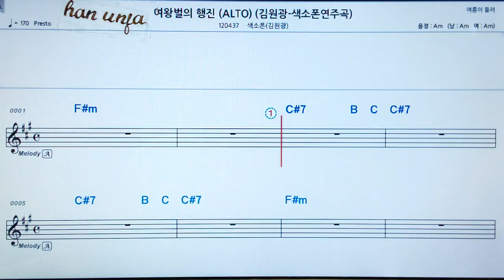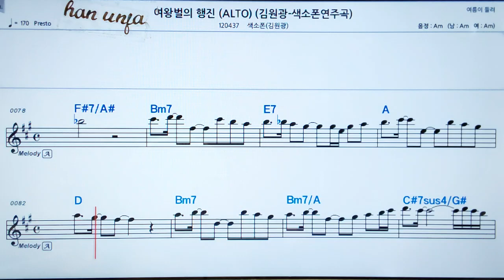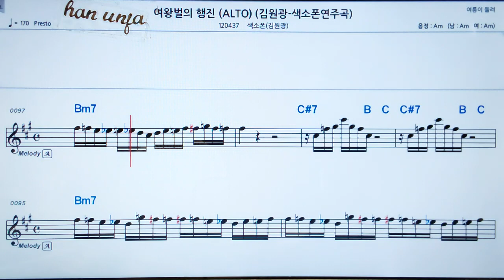💖여왕벌의 행진/색소폰/김원광 👍MR,가라오케 악보 코드 가사 ,Karaoke반주